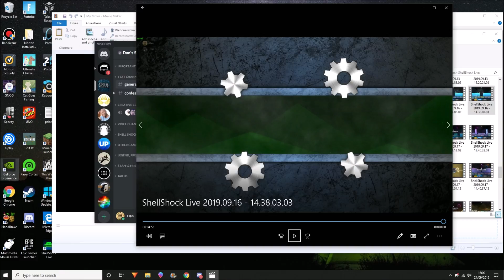I'm on Fire Today!! Shellshock Live